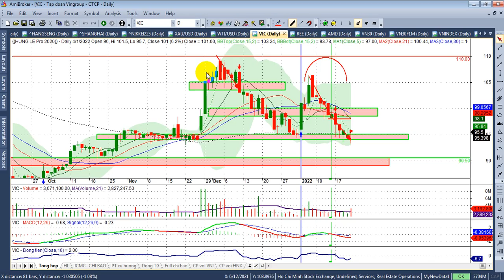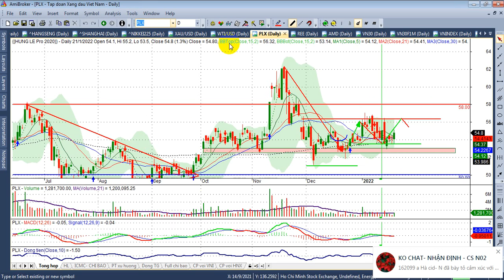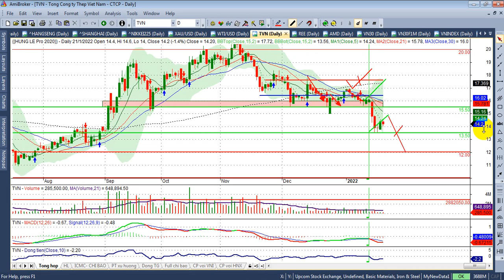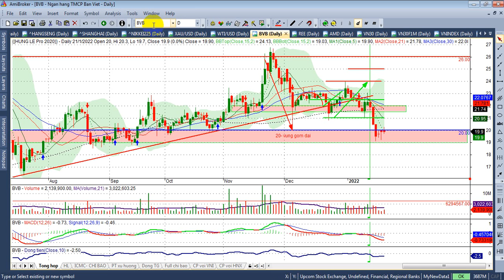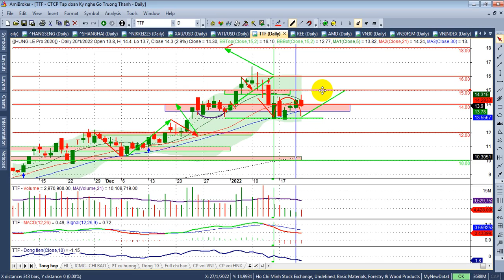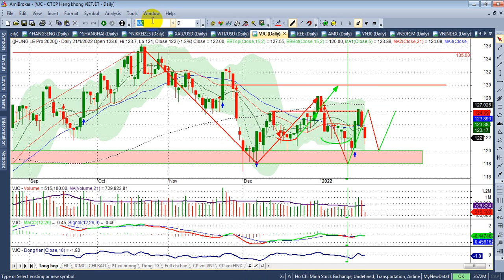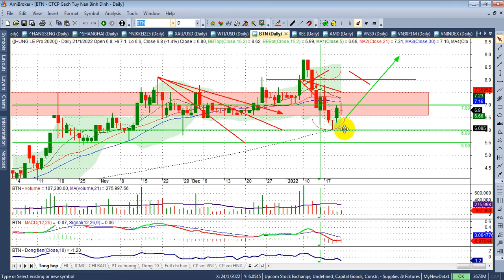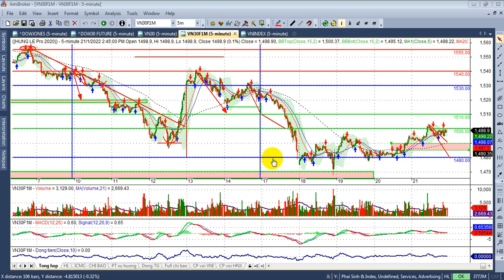Chứng khoán hôm nay, tuần 24-28/1|Vn30&ps 1485-1490, Vn1460, TT phân hoá mạnh| - VIDEO 201